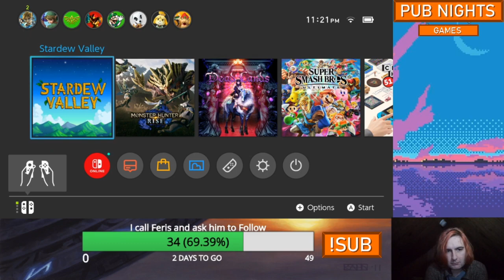Pub Nights Games | Stardew Valley Part 3: The Great Furniture War